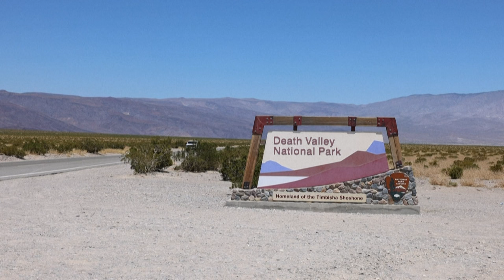Tödliche Hitzewelle trifft die USA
Ungewöhnlich hohe Temperaturen in verschiedenen Teilen des Landes: Mehr als 160 Millionen Menschen in den USA und damit rund die Hälfte der Bevölkerung des Landes sind von Hitzewarnungen betroffen gewesen. Die "gefährliche Hitze" werde im Westen der USA voraussichtlich für den Rest der Woche anhalten, warnte der US-Wetterdienst.